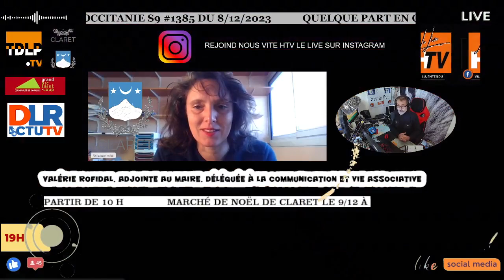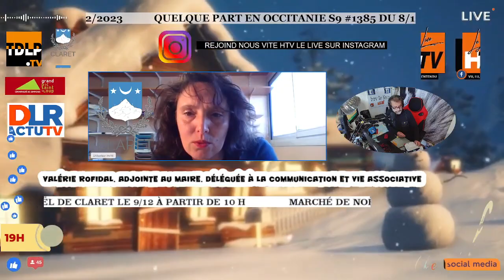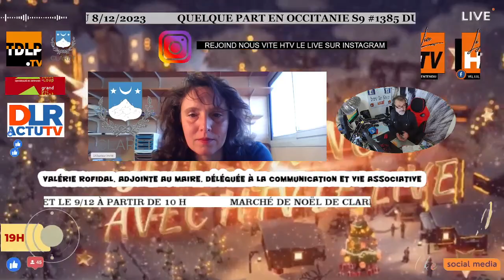Marché de Noël de Claret le 9/12 à partir de 10 h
Interview de Valérie Rofidal, Adjointe au Maire, déléguée à la Communication et vie associative